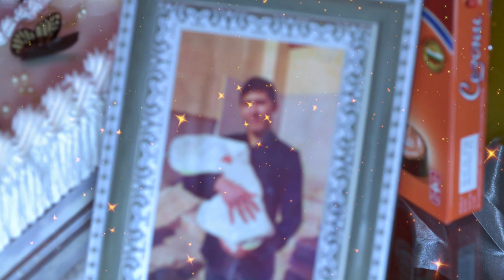David'in Doğum Günü Partisi Kazanlak